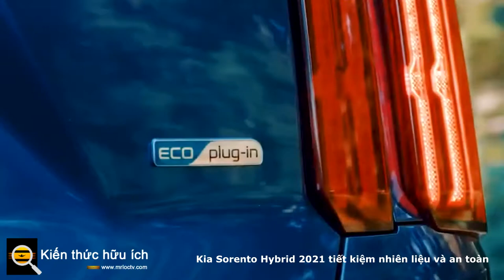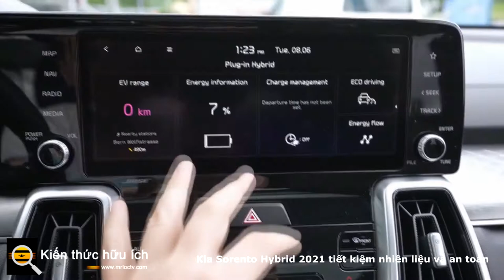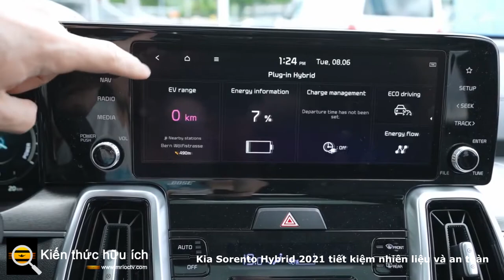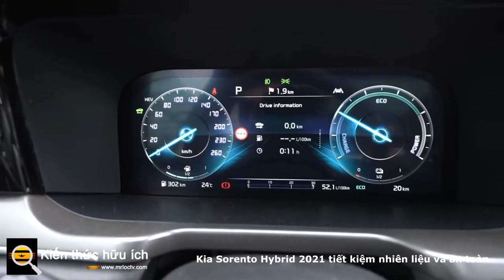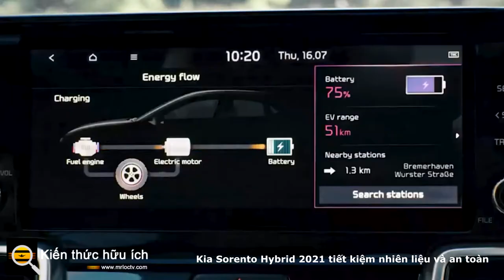Kia Sorento Hybrid 2021 tiết kiệm nhiên liệu và an toàn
Phân khúc SUV 3 hàng ghế hạng trung là phân khúc mà các hãng xe hơi chậm điện. Nó có ý nghĩa - những chiếc SUV khổng lồ này có xu hướng có thiết kế hình hộp và không hiệu quả ngay từ đầu.
Tìm ra cách để cải thiện khả năng tiết kiệm nhiên liệu mà không phải hy sinh tất cả không gian đó đang đặt ra rất nhiều yêu cầu - đó có thể là lý do tại sao chỉ có một số tùy chọn để lựa chọn.
Với Sorento Hybrid 2021 hoàn toàn mới, Ki a đã tìm ra cách để làm cho nó hoạt động. Tên gọi Sorento đã xuất hiện từ năm 2002, nhưng đây là lần đầu tiên bạn sẽ tìm thấy hệ thống truyền động hybrid trên chiếc SUV.
Hệ thống truyền động này không chỉ giúp Sorento tạo được chỗ đứng riêng trong dòng xe Ki a mà còn trong phân khúc tổng thể. Nếu bạn đang tìm kiếm một chiếc SUV hạng trung với động cơ hybrid, bạn sẽ muốn đến thẳng đại lý Ki a để kiểm tra Sorento Hybrid trước khi có bất kỳ điều gì khác.
Thiết kế và nội thất
Chiếc Sorento cuối cùng có thiết kế lôi thôi - không hẳn là gớm ghiếc mà là vô duyên ở một số góc độ. Về mặt đó, Sorento Hybrid mới là một cải tiến lớn. Nó không có mặt đường giống như Telluride lớn hơn, nhưng nó vẫn có kiểu dáng vênh váo của riêng mình. Không có nhiều xe SUV hạng trung, và thậm chí ít xe hybrid hơn, trông rất ngầu, nhưng đó chính xác là những gì Sorento Hybrid làm được.

Lưới tản nhiệt hình mũi hổ của Ki a mang đến cho Sorento Hybrid một thiết kế quen thuộc so với các mẫu SUV khác của hãng, như Niro, Seltos và Telluride . So với Sorento thông thường, Sorento Hybrid trông không khác biệt nhiều. Đó là một điều tốt theo quan điểm của chúng tôi. Sự khác biệt đáng chú ý duy nhất giữa cả hai là các chi tiết trang trí sáng bóng hơn trên hybrid.

Thiết kế nội thất của Sorento Hybrid cũng đẹp như bên ngoài của nó với phong cách thời trang mang lại cảm giác cao cấp như ngoại thất. Cách bảng điều khiển trung tâm nằm giữa các lỗ thông hơi theo chiều dọc và các công tắc bật tắt cho điều khiển nhiệt độ HVAC và ghế sưởi làm cho cabin giống như buồng lái của một chiếc máy bay - đó cũng là chức năng đầy đủ. Hạn chế lớn là bộ chuyển số hoạt động bằng quay số có vẻ như là một điều tốt trên giấy nhưng không phải trong thế giới thực.
Công nghệ, thông tin giải trí và hỗ trợ lái xe.
Điểm đáng chê trách lớn nhất mà Sorento Hybrid phải đối mặt là hệ thống thông tin giải trí của nó. Ki a không phù hợp với Sorento Hybrid với màn hình cảm ứng 10,25 inch có sẵn trên mô hình thông thường.
Kích thước của màn hình cảm ứng có thể không gây ấn tượng, nhưng các tính năng của nó sẽ. Phiên bản EX mà chúng tôi đã thử nghiệm đi kèm với Android Auto và Apple CarPlay không dây , đài vệ tinh, màn hình 4,2 inch trong cụm đồng hồ, tám cổng USB, một đế sạc không dây và sáu loa âm thanh. Đây không phải là danh sách các tính năng nổi tiếng nhất, nhưng có điều gì đó để nói về việc sở hữu một chiếc xe không làm bạn nghẹt thở với công nghệ.
Đồ họa của màn hình cảm ứng không sắc nét hoặc đầy màu sắc như đồ họa được tìm thấy trên màn hình cảm ứng 10,25 inch lớn hơn, nhưng chúng vẫn thực sự tốt. Thật tuyệt khi sử dụng các nút và mặt số được đặt một cách hợp lý. Ai đó có thể bước vào chiếc xe này và cảm thấy thoải mái với nó trong vòng 10 phút .
Ki a trang bị cho Sorento Hybrid bộ tính năng an toàn tiên tiến Drive Wise . Bộ phần mềm bao gồm cảnh báo va chạm phía trước, phanh khẩn cấp tự động, cảnh báo chệch làn đường, hỗ trợ giữ làn đường, giám sát điểm mù, nhận dạng biển báo giao thông, phát hiện người đi bộ, cảnh báo phương tiện cắt ngang phía sau, cảnh báo phương tiện thoát ra và cảm biến đỗ xe phía sau.
Phiên bản EX bổ sung thêm tính năng kiểm soát hành trình thích ứng, phát hiện người đi xe đạp, hỗ trợ giao lộ và cảm biến đỗ xe phía trước.
Kinh nghiệm lái xe.
Sức mạnh cho Sorento Hybrid đến từ động cơ 4 xi-lanh 1,6 lít tăng áp kết hợp với một mô-tơ điện và gói pin lithium-ion 1,5 kWh. Công suất kết hợp được đánh giá ở mức 227 mã lực, trong khi hộp số tự động sáu cấp truyền thống xử lý sang số. Đó là một sự thay đổi so với tiêu chuẩn, vì phần lớn các xe hybrid khác sử dụng hộp số tự động biến thiên liên tục (CVT). Nếu có nhược điểm với hệ thống truyền động của Sorento Hybrid, đó là hệ dẫn động cầu trước là cấu hình duy nhất có sẵn.
Tiết kiệm xăng và an toàn.
Trong số ít những chiếc SUV hạng trung ba hàng ghế trên thị trường có hệ thống truyền động hybrid, Sorento Hybrid là chiếc có hiệu suất cao nhất trong số đó. Chiếc hybrid được đánh giá là có thể kết hợp tối đa 37 mpg (thành phố 39 mpg, đường cao tốc 35 mpg).
Mặt khác, hệ thống truyền động của nó tạo ra công suất lên tới 318 mã lực, cao hơn cả Sorento Hybrid. Explorer Hybrid cũng có thể kéo được nhiều hàng nhất với định mức lên đến 5.000 pound. Khi nói đến không gian chở hàng, Explorer Hybrid có không gian rộng rãi nhất với không gian chở hàng lên đến 87,8 feet khối. Ford cung cấp Explorer Hybrid với hệ dẫn động cầu sau và tất cả các bánh.